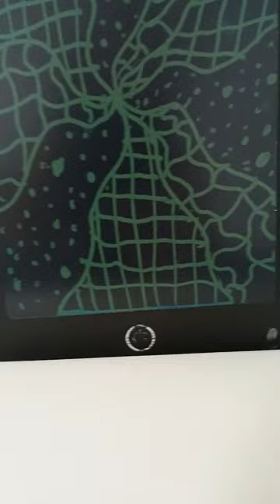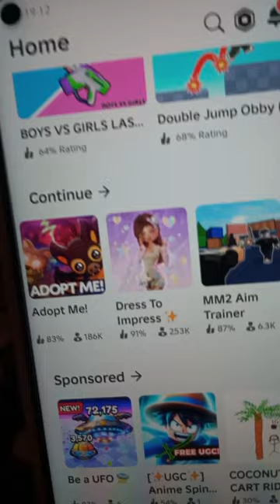přespávačka u mojí BFF 💗💖! part3 poslední část ! kočička-1